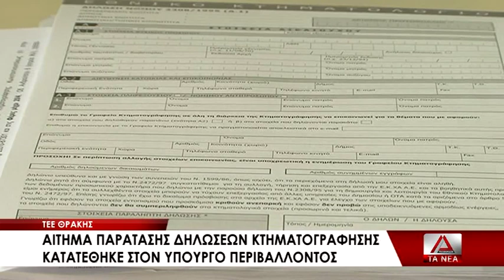Αίτημα για παράταση στις δηλώσεις κτηματογράφησης από το ΤΕΕ Θράκης